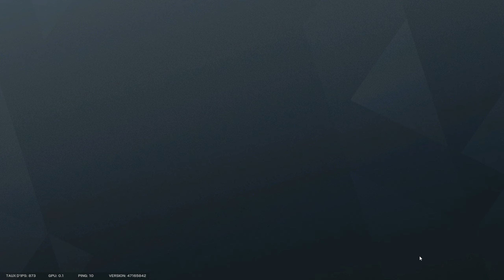Une belle communauté 😂 | Tom Clancy's Rainbow Six Siege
De retour sur R6 Siege, on se lance des parties rapides pour se remettre dedans et ça tourne très mal..
Ils ne nous feront pas plier !